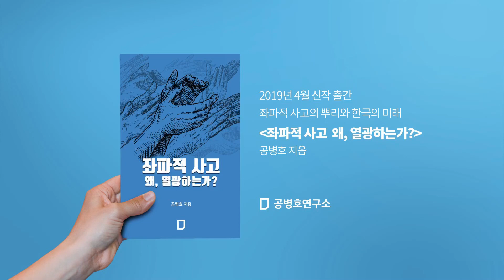때를 놓치지 않는 지혜 ! [공병호TV]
때를 놓치지 않는 지혜!